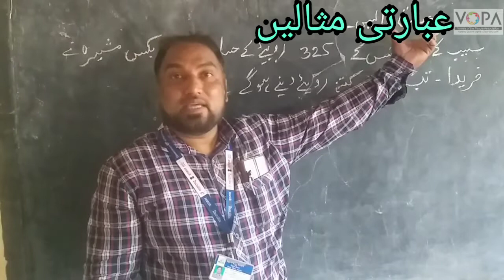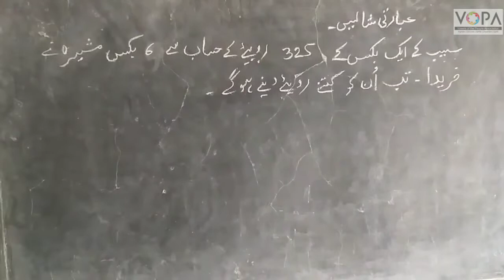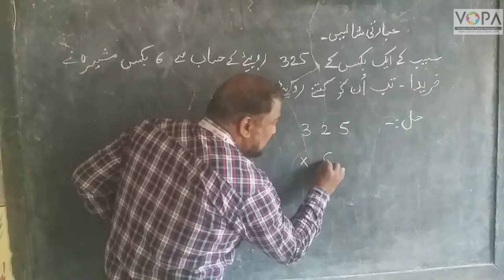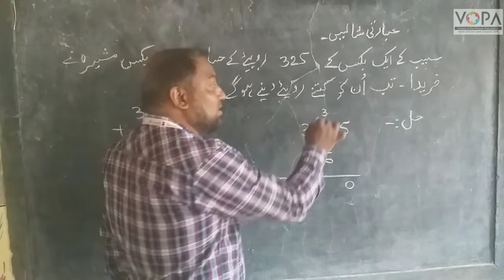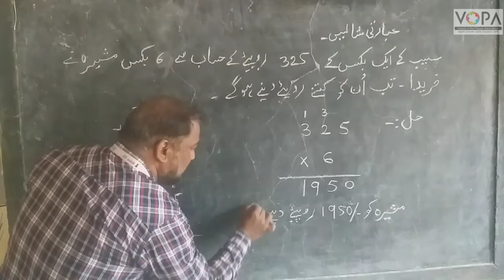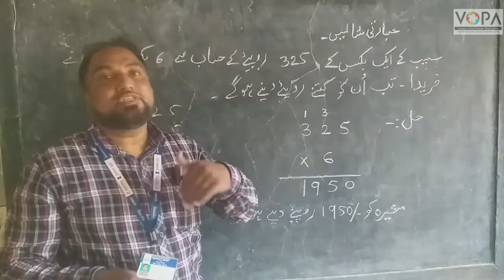4th | Maths | Chap no.13 | ضرب : حصہ 2 | VSchool